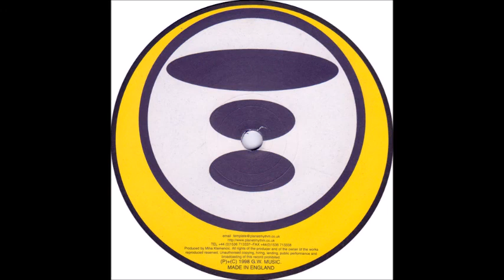Postor - On The Sharp Side (A)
Postor ‎– Bondage EP
Label: Template ‎– TEMPL8.3
Format: Vinyl, 12", EP, 33 ⅓ RPM
Country: UK
Released: 1998
Genre: Electronic
Style: Techno